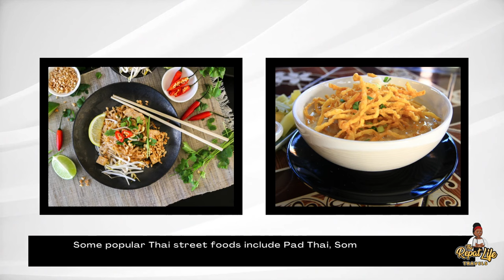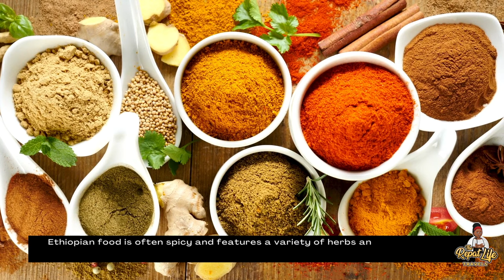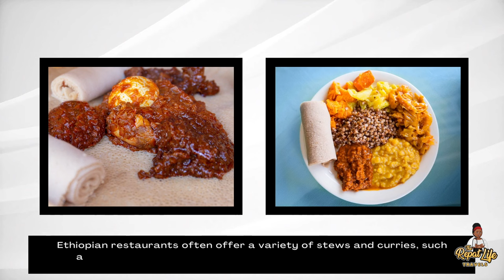COUNTRIES with the BEST FOODS | PART 2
Tune into Part 2 of "Countries with the Best Foods" as we continue to show the diversity of the culinary world. Which countries have the best foods according to travelers? Tune in to find out!

ATTENTION TRAVELERS!

Here are some top Travel Essentials for 2023: (paid links)

Insulated Puffy Blanket for travel:

Bluetooth Audio Adapter for flights:

Solar Power Bank and Charger:

Don't leave home without this MUST-HAVE service recommended to safeguard your trip:
(paid link)

NordVPN (Virtual Privacy Network)- safeguard your online privacy and security (essential for domestic and international travel):